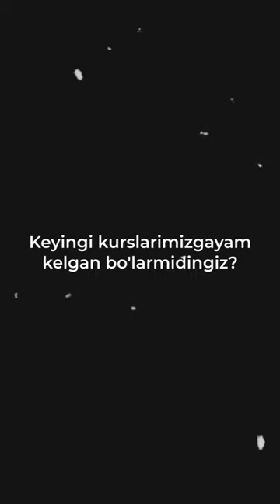Shogirtlarim rahmat kottakon.